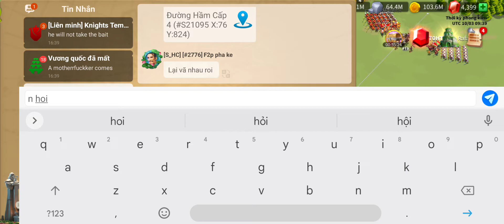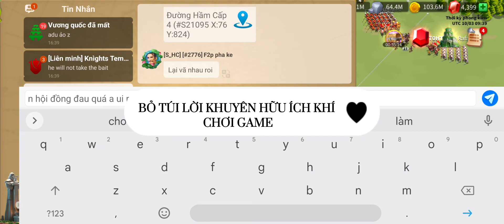RISE OF KING DROM, Mẹo chơi Rise of Kingdom lên level cực nhanh có thể bạn chưa biết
Các b nhớ theo dõi mình nhé, Mẹo chơi Rise of Kingdom lên level cực nhanh có thể bạn chưa biết